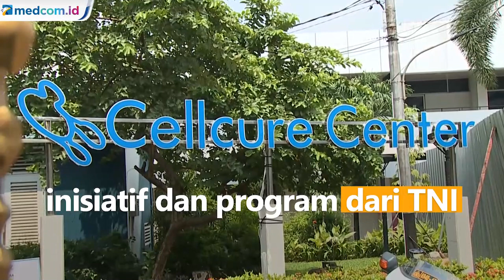TNI Dukung Penelitian Dendritik untuk Penciptaan Vaksin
TNI menegaskan Vaksin Nusantara bukanlah inisiatif dan program dari TNI. Vaksin Nusantara merupakan gagasan dari mantan Menteri Kesehatan Terawan Agus Putranto. TNI tetap mengedepankan studi ilmiah, keamanan dan efikasi vaksin serta izin dari BPOM.

Meski demikian, TNI tetap mendukung inovasi anak bangsa salah satunya mendukung penelitian dendritik untuk penciptaan vaksin di RSPAD Gatot Subroto. Metode ini mengambil sampel darah manusia untuk dimasukan antigen Darah lalu dimasukan kembali ke tubuh pemiliknya.